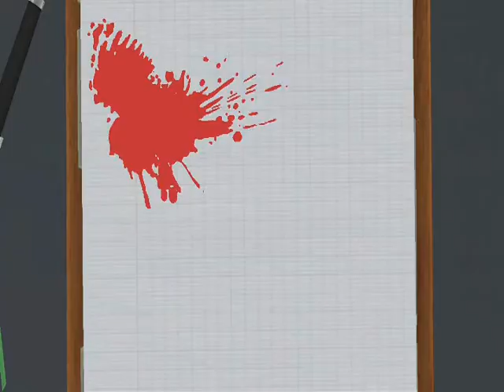Surgeon Simulator 2013[Macedonian Gameplay]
decki admin za stranava koj sakA :)
ako saka nekoj dota2 da igrame zaedno neka pise na fanpage ili komentar
I ako sakate uste edna misija ood ovoj simulator pishete u komentar !!